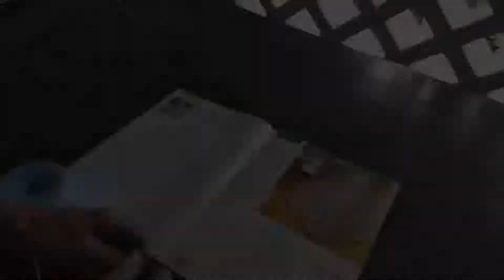Crochet Clase #8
Monitora: Margarita Díaz Díez

Objetivo: practicar las puntadas aprendidas, tanto visual como manualmente, realizando patrones propuestos.